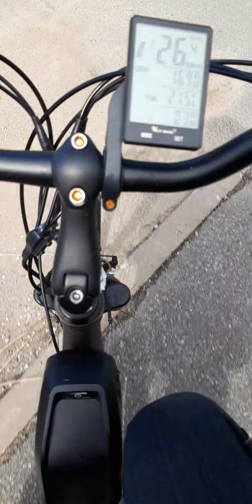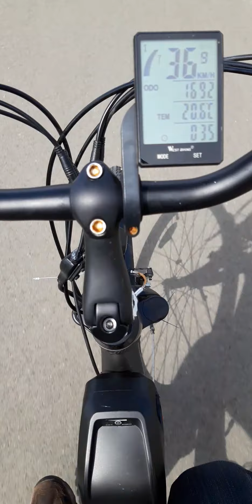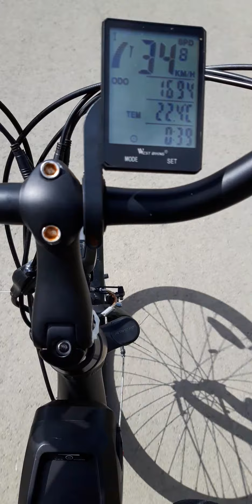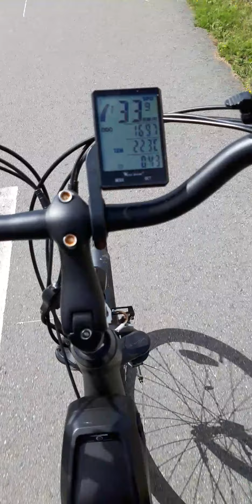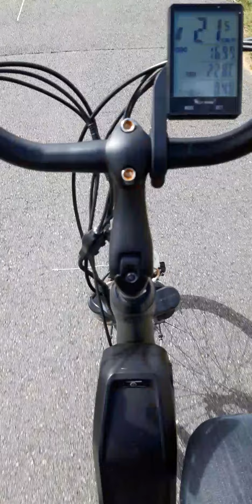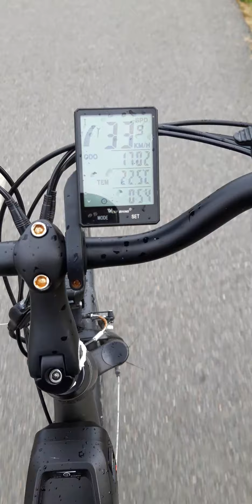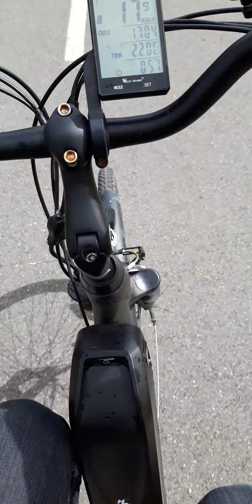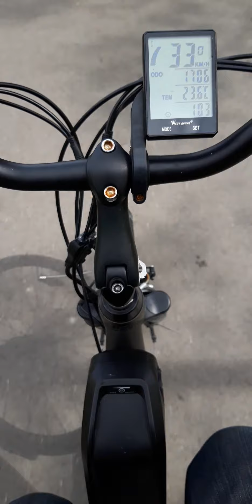Laisa mehe aku sony/murata vtc6 4p10s osa 1